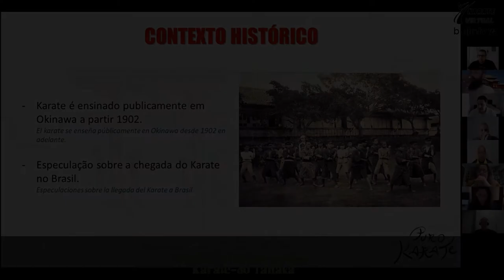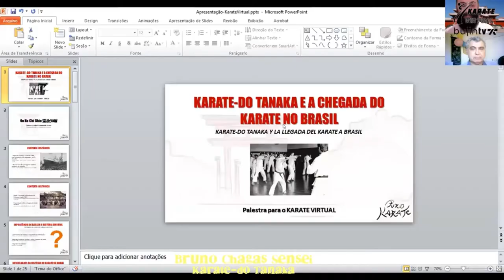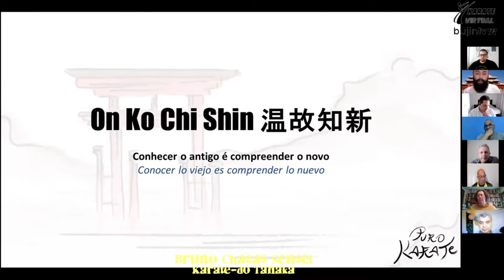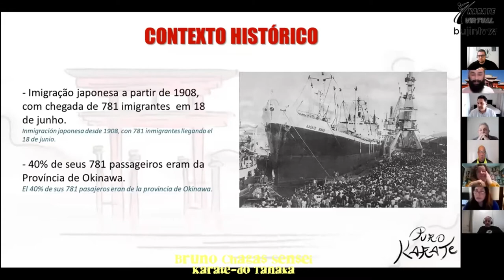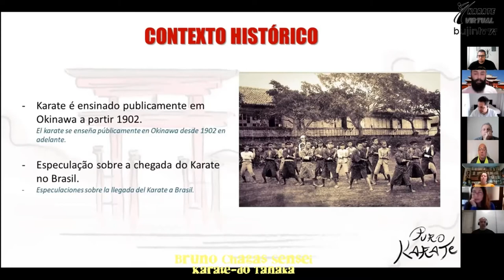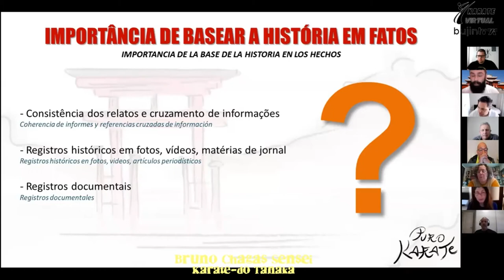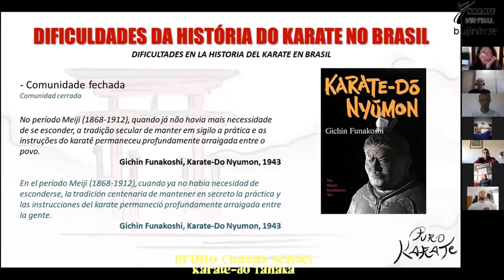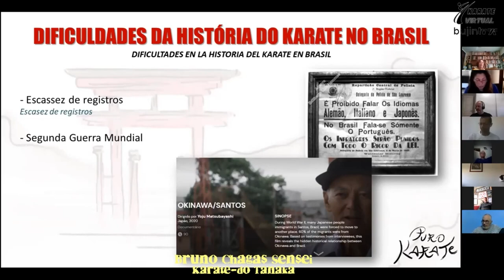Contexto e dificuldades da história do Karate no Brasil | Palestra no Karate Virtual - Parte 1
Parte 1 da palestra "Karate-Do Tanaka e a Chegada do Karate no Brasil", apresentada no Karate Virtual em 16 de outubro de 2021.